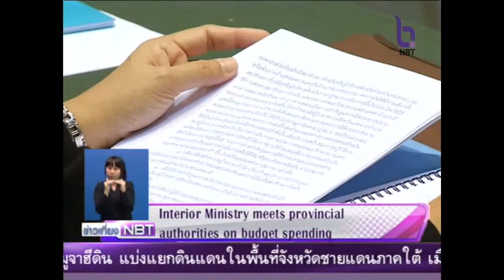ก.มหาดไทย มอบนโยบายองค์กรปกครองท้องถิ่น